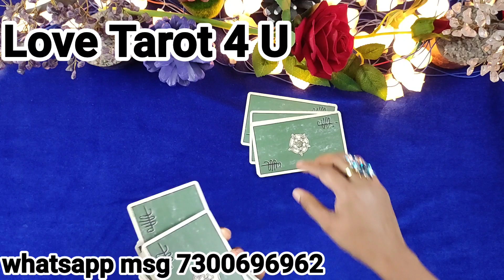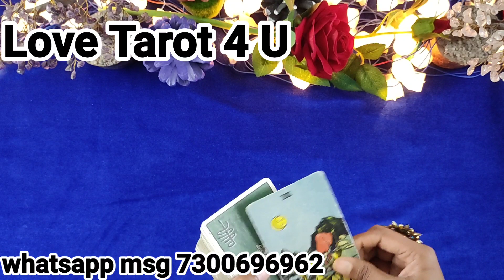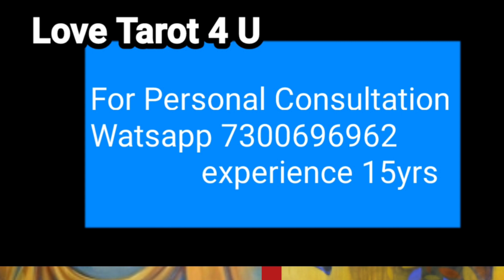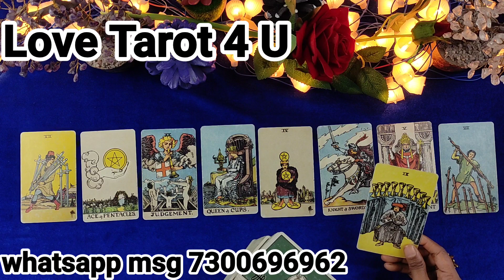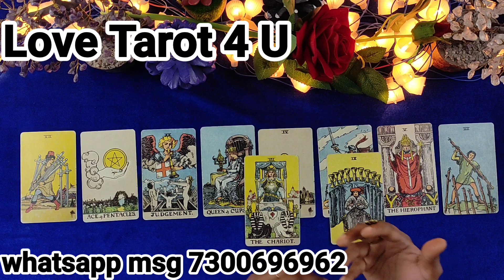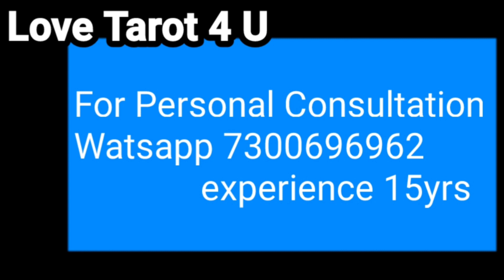YES✅ or NO❌? ASK ANY QUESTION ~ Pick A Card~ ☯ ✨Tarot Reading✨ Timeless, Relationship future reading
🌟🌟 🌟3rd PARTY RELATIONSHIP READING QUESTION AND ANSWERS ?, , KYA JO AAP CHAHTE HAIN WO HOGA ?,   -  TIMELESS - FOR ALL ZODIAC SIGNS🌟 🌟 SHARE COMMENT LIKE 🌟🌟🌟LOVE TAROT 4 U🌟🌟
 These are timeless readings and whenever you watch them they will resonate or will be helpful to your situation. Thank you for your support and warm feedbacks. Do let me know please if this readings resonated with you or if you enjoyed them- Your warm support and love means alot to me! Beautiful  blessings from Love Tarot 4 U.

🌟TIME STAPMS 🌟🌟 🌟
PILE NO. 1 - 01:52
PILE NO. 2 - 32:48